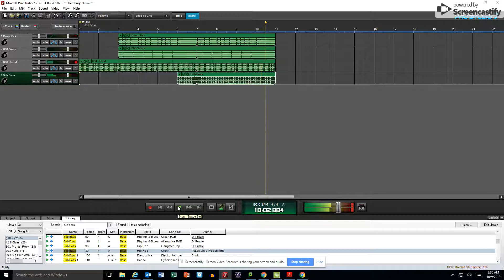Adding a Bass Line